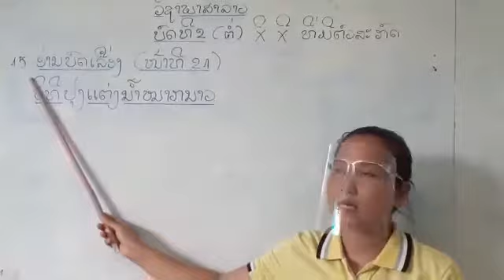ພາສາລາວ ປ 2 ບົດທີ2 (ຕໍ່) ຄລິປ1 27/9/21